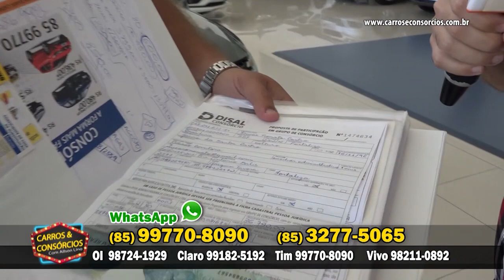CODISMAN FORTALEZA 26.08.2018